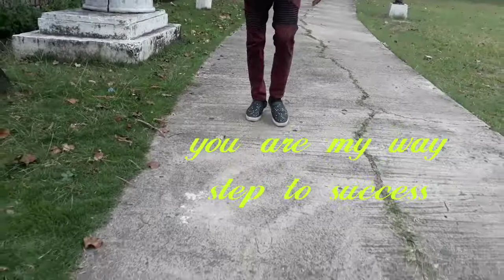dazzle setup tent during morning prayer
every 3rd of the  week we conduct morning prayer at fuente plaza circle